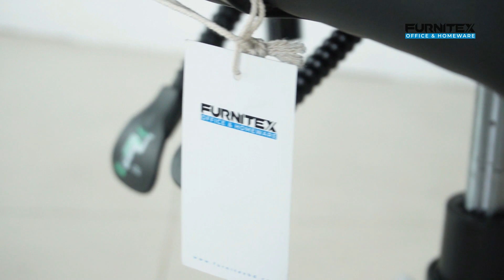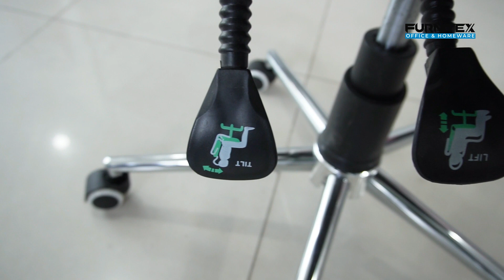Executive Office Chair FT HA065 l FurnitexLTD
Model Number: (FT-HA065)
Back Seat Tilt: 140° Degree
Back Seat Tilt Mechanism: Lock Mechanism
Style: Executive Chair, Lift Chair, Swivel Chair
Folded: Yes
Specific Use: Office Chair
Is Rotatable: Yes
General Use: Commercial & Noncommercial
Type: Office Furniture
Material: PU Leather
With Handrails: YES

Furnitex Limited এর সকল চেয়ারে বিভিন্ন পরিমানের ডিসকাউন্ট চলছে।

Address:
Furnitex Warehouse Office
1,2 Hazi Gafur Avenue, Amulia Model Town
(Rampura-Staff Quarter Road) Demra, Dhaka 1360

Furnitex Experience Center
Shop No: 21-25, House No: 01, Alta Plaza, Road No: 10,
Mirpur Road, Dhanmondi R/A, Dhaka 1205